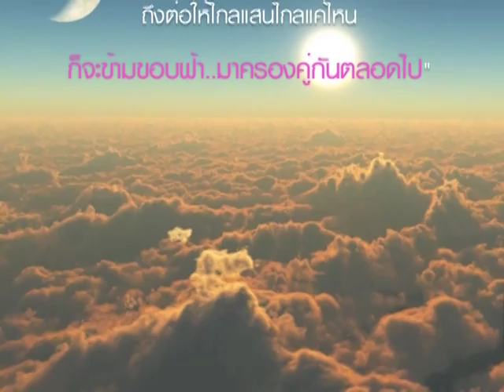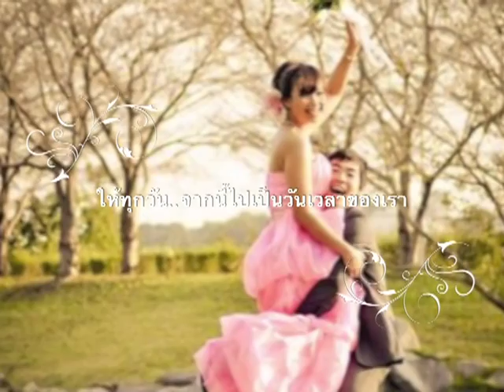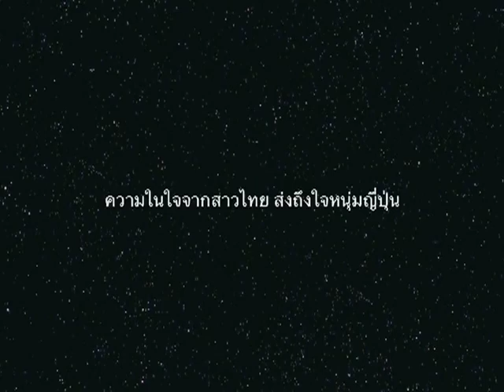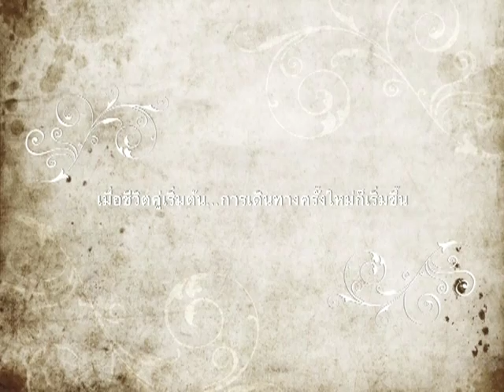Maew & Shinichi Wedding Presentation by Golf & Fon